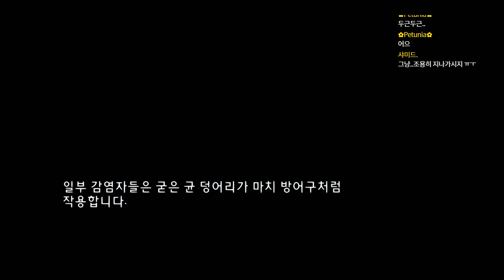감동의 명작 라스트 오브 어스 #10 (The Last of Us)｜왓섭! GAME